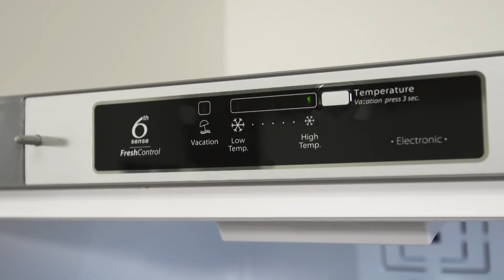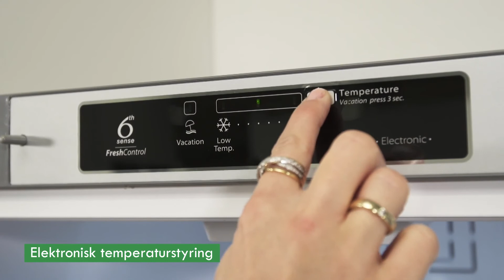Whirlpool WME1887DFCTS Køleskab